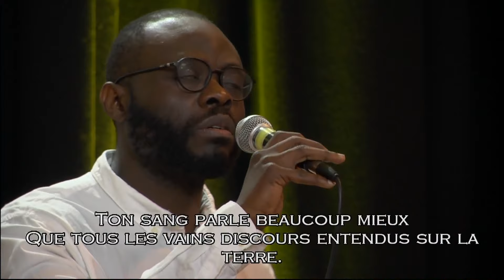La marque du sang - Daniel POTTIER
"La marque du sang"' message apporté par Daniel POTTIER le 21 avril 2019
Série Pâques ou pâque

Soyez bénis !